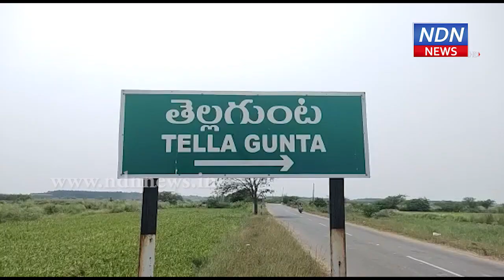పోలింగ్ కేంద్రానికి.. బిందెలు ఎత్తుకొచ్చారు.. - NDN News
పోలింగ్ కేంద్రానికి..
బిందెలు ఎత్తుకొచ్చారు..
ఓటు వేయడానికి ఎవరైనా ఆధార్ కార్డు తీసుకొస్తారు.. లేదంటే ఓటర్ కార్డు తీసుకొస్తారు.. కానీ విచిత్రంగా ఆ గ్రామస్తులు మాత్రం బిందెలు తీసుకొచ్చారు. అయితే వారంతా వచ్చింది ఓటు వేయడానికి కాదులేండి.. ఎన్నికలను బహిష్కరించడానికి.. బోగోలు మండలం, తెల్లగుంట గ్రామంలో ఎన్నో ఏళ్లుగా తాగునీటి సమస్య ఉన్నప్పటికీ.. అధికారులు, నేతలు పట్టించుకోలేదు.. అందుకే తామంతా ఎన్నికలను బహిష్కరిస్తున్నట్టు చెప్పారు.